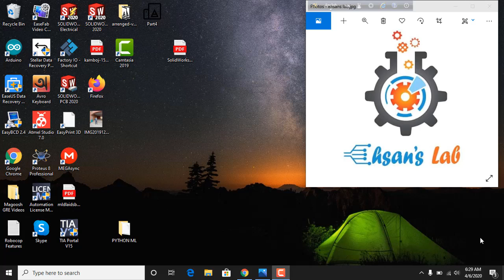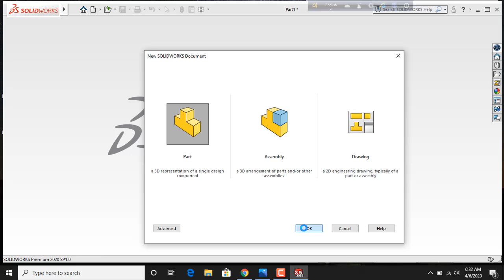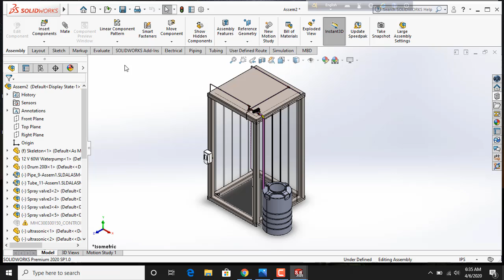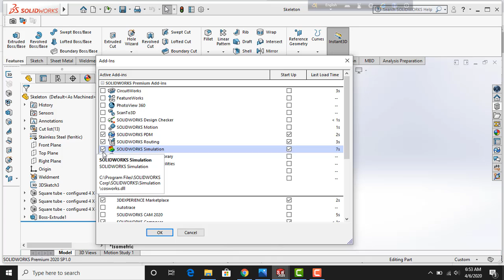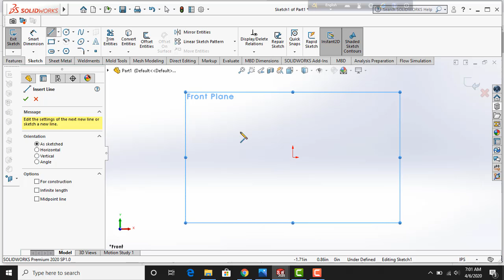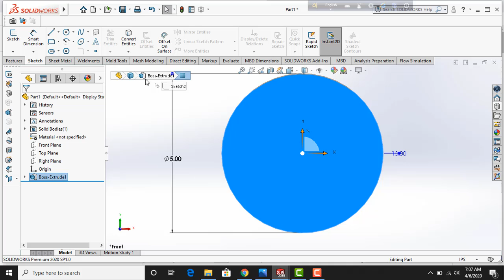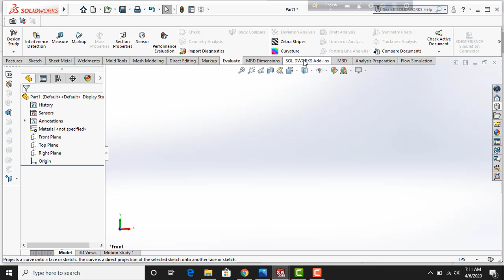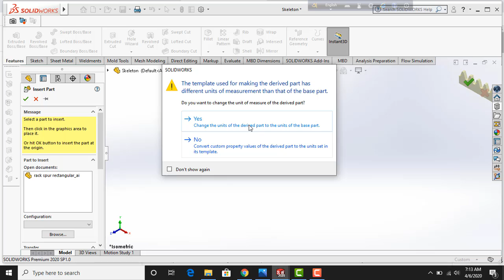Solidworks Lesson 1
Basic introduction and sketching tips.